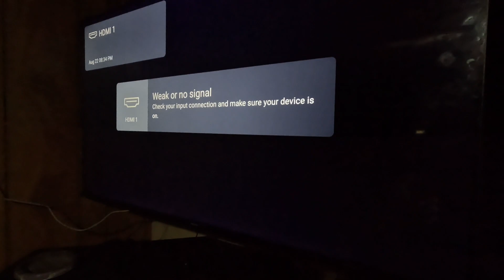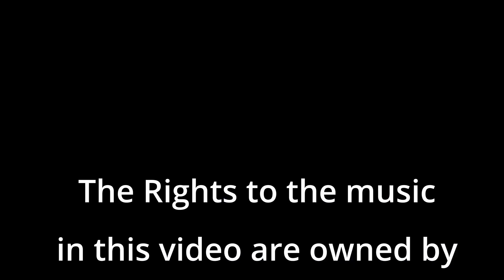Installing the ASRock Phantom Gaming ARc A770 16gb OC Edition Card in an 8 year old system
Well We finished up the benchmarks and Testing  in the AMD 5900x build so we are installing the ASRock intel ARc card in a lot older system   more specifically a 6th gen intel i7 6700 build to see how it performs in an old system.